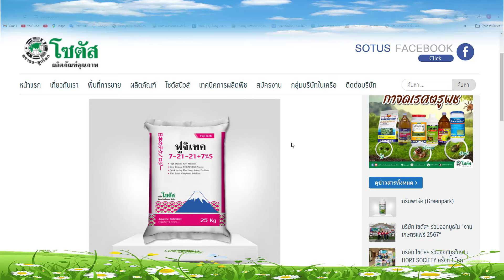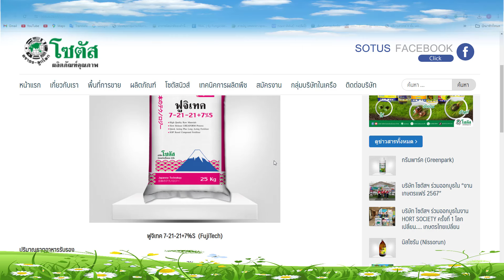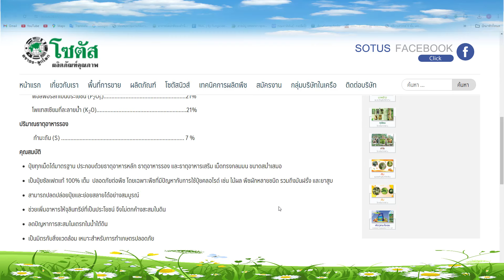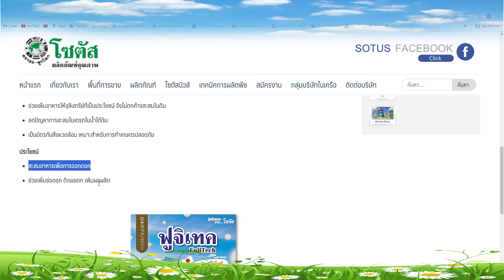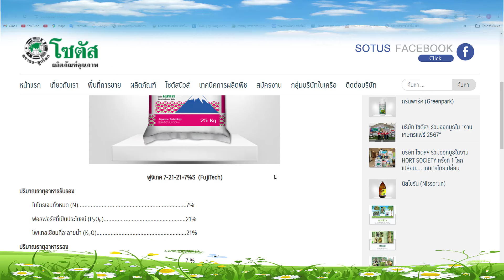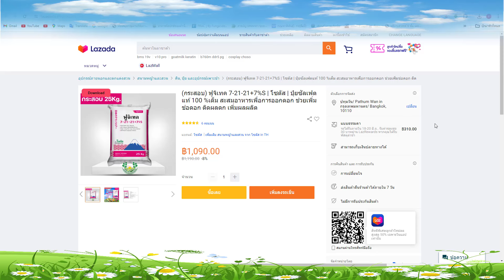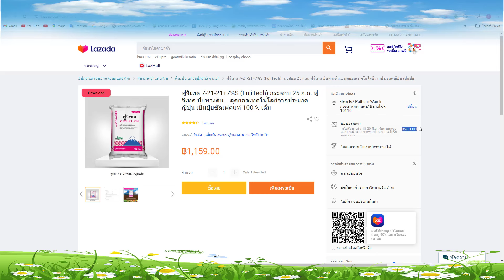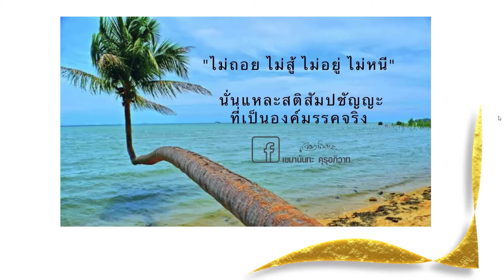ปุุ๋ยสูตร 7-21-21-7%S... เร่งดอก เพิ่มผลผลิต